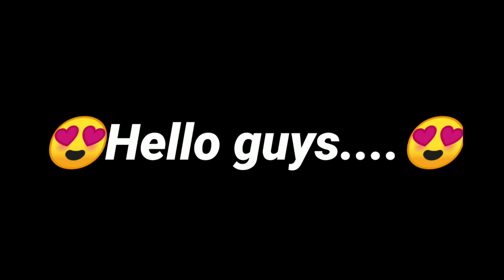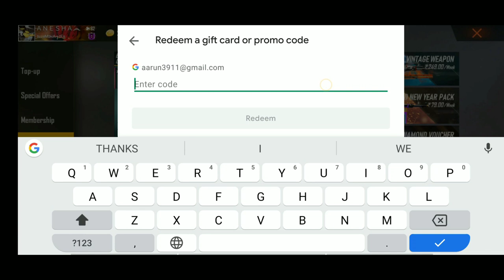FREE FIRE NEW INCUBATOR ROYALE | RIP DIAMONDS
MTG